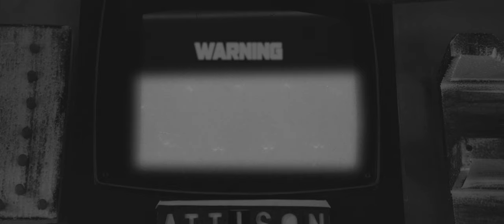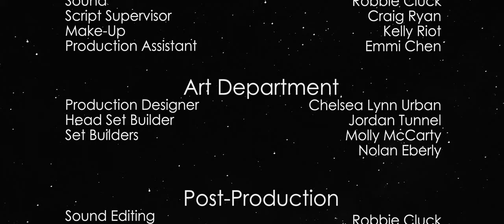The Hour of Battle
Three people of differing opinions man a spaceship, waiting to face off against an unseen alien foe. Based on the short story by Robert Sheckley